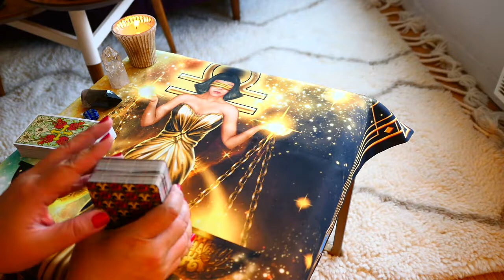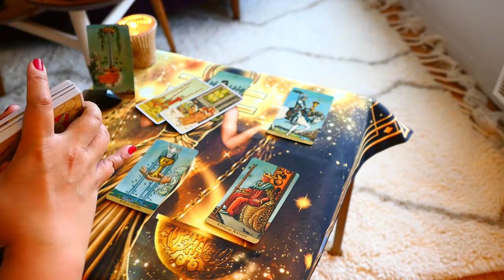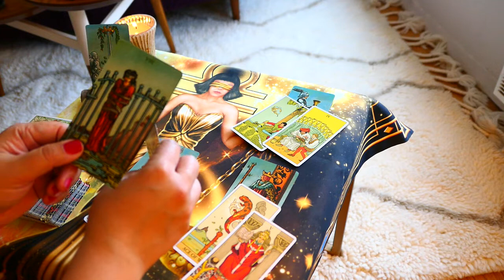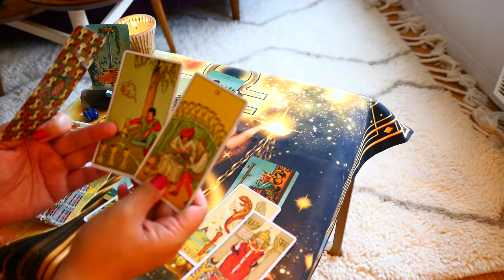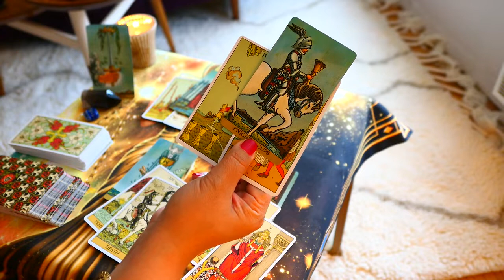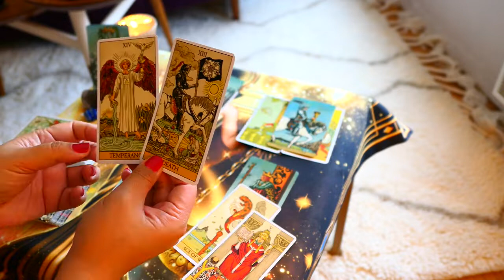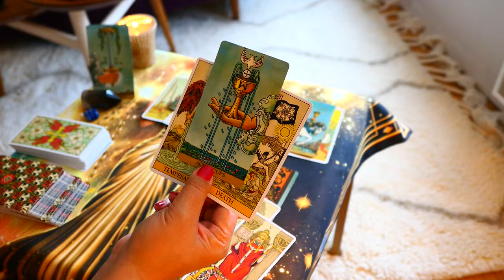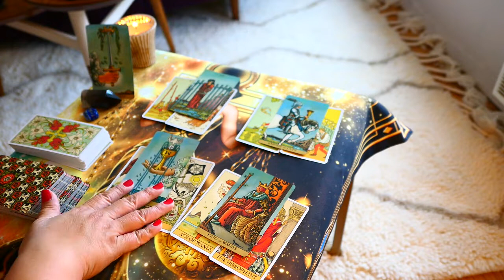GEMINI *BONUS ~ New love with long term potential is here